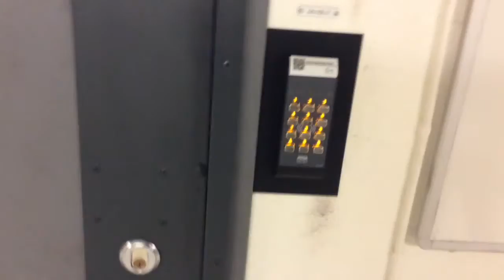IT-chefen Tycker Till - Avsnitt 2